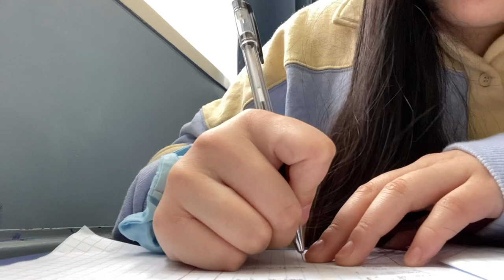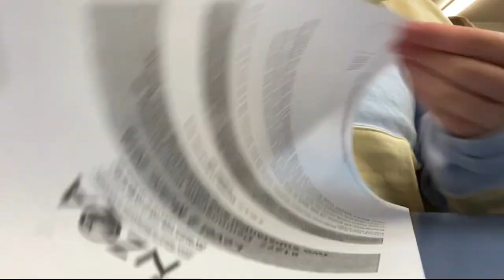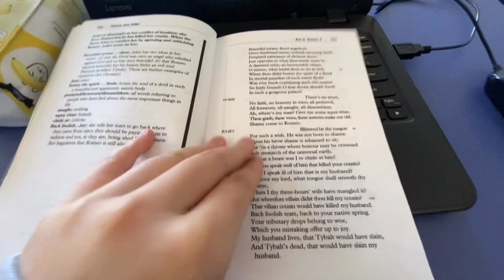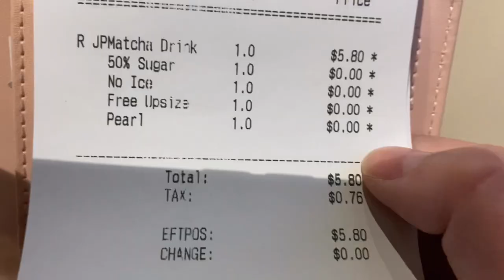[vlog] school vlog 📚 | daily life, bubble tea, orchestra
hiii ♡･ᴗ･♡

i’m back wooo 🥳
i filmed this on quite an eventful school day, usually i wear uniform, i don’t use my phone in class, and i don’t get bubble tea after school! but today was different and i thought it’d be worth vlogging :))